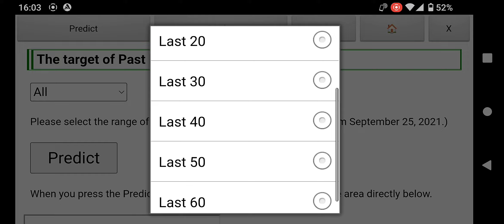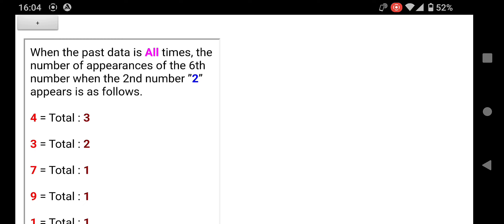UAE Lotto Emirates Draw MEGA7 Prediction (Next draw: December 19, 2022)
Using the Android application "UAE Lotto Prediction" published on the Google Play store, I predicted the result of "Emirates Draw MEGA7" to be held on December 19, 2022.

Next One Prediction : 0229349

This app is a free tool that helps you predict the UAE lottery "Emirates Draw EASY6" and "Emirates Draw MEGA7".

For iPhone and Windows, please use the web version. Search for "Free Lottery Predict UAE Lotto".